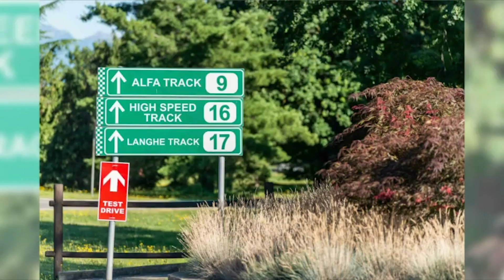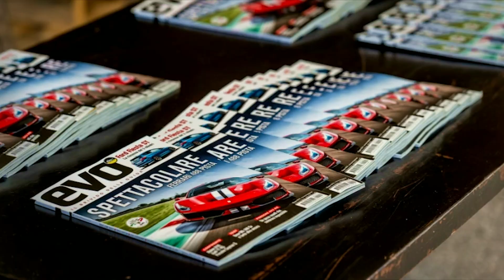evoTT - Balocco - Recap - 07/07/2018 - evo Italia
Il foto-racconto della giornata in pista al Centro Sperimentale di Balocco del 07 luglio, seconda tappa evoTT 2018, di evo Italia.